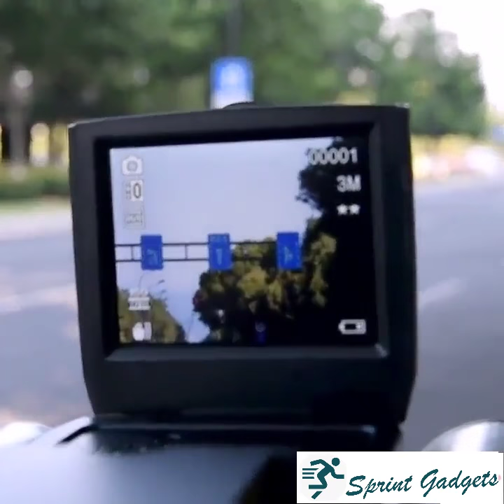KR HD DIGITAL BINOCULARS WITH BUILT-IN DIGITAL CAMERA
The KR HD Digital Binoculars can unravel a world different than the one you can see with just your eyes.

The KR HD Digital Binoculars offers 12X Zoom Digital Camera. Now you can get an up-close view of your subjects and capture the images as high-definition stills and videos.